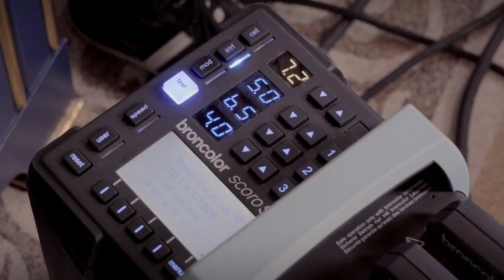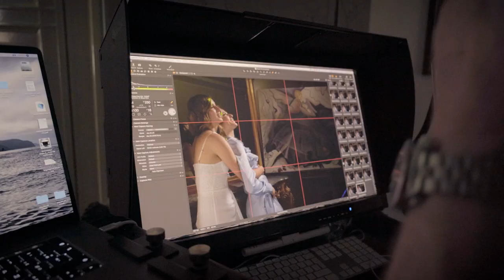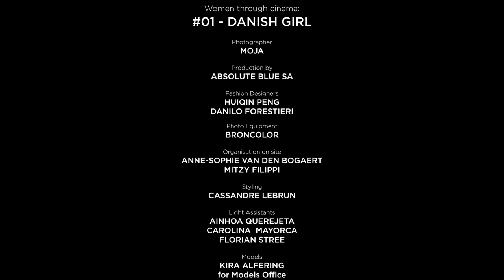"SOLITUDE" through the lens of the film DANISH GIRL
First interpretations of the word SOLITUDE through the lens of the film DANISH GIRL. One of the 6 films that we will interpret for Cannes 2021. Not quite there, but interesting for a first bunch of tests on this particular film. Work in Progress.

Photographer : Moja
Producted by : Absolute Blue SA
Fashion Designers : Huiqin Peng / Danilo Forestieri
Lighting : Broncolor
Field Management : Anne-Sophie Van den Bogaert / Mitzy Fiippi
Styling : Cassandre Lebrun
Lighting assistants : Ainhoa Querejeta / Carolina Mayorca / Florian Strée
Models : Kira Alferink for Models Office / Desiree Selmanovic
Make-up artist : Raffaele Schioppo for Simone Belli Agency
Hairstylist : Alessandro Rocchi for Simone Belli Agency
Painter : Vanesa Moreno
Retouching : Ruslana Kedria
Video : Antonio Bocola

Special thanks to Grand Hotel Villa Serbelloni